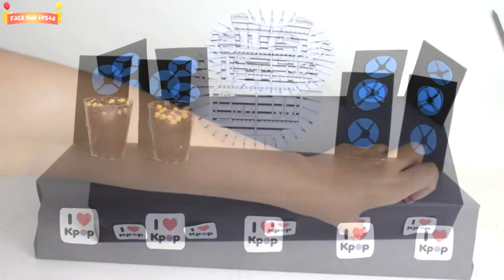COMO FAZER BANDEJA PARA FESTA DE BTS - FAÇA SUA FESTA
Nesse vídeo mostro como fazer uma bandeja para festa da kpop da banda BTS.

COMO FAZER BANDEJA PARA FESTA DE BTS - FAÇA SUA FESTA | POR CAROL GOMES

HOW TO MAKE TRAY FOR BTS PARTY - MAKE YOUR PARTY | BY CAROL GOMES

In this video I show how to make a tray for party of kpop of the band BTS.

CÓMO HACER LA BANDEJA PARA LA FIESTA BTS - HAGA SU FIESTA | POR CAROL GOMES

En este video muestro cómo hacer una bandeja para party de kpop de la banda BTS.